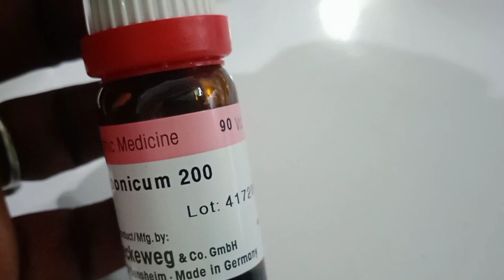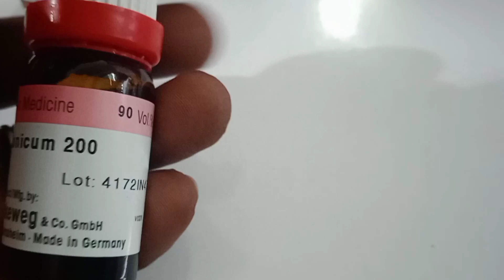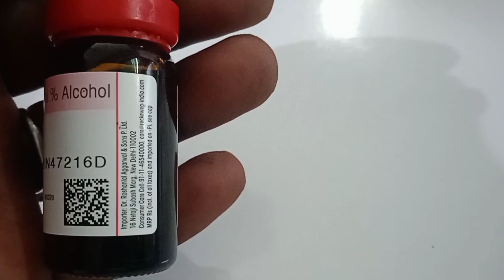Kali carbonicum किस बीमारी का दवाई है.